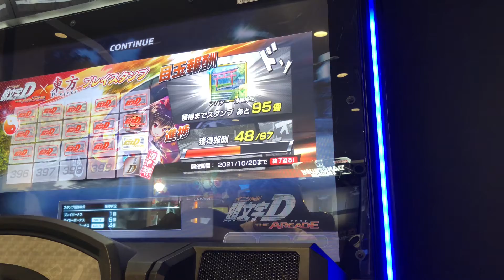BNR32[AR]【頭文字DAC】八方ヶ原 往路【8-3】 頭文字D 頭文字DAC セガ町田 2021年10月10日